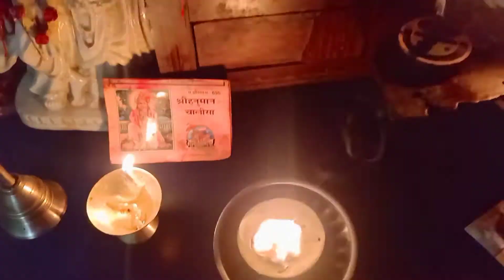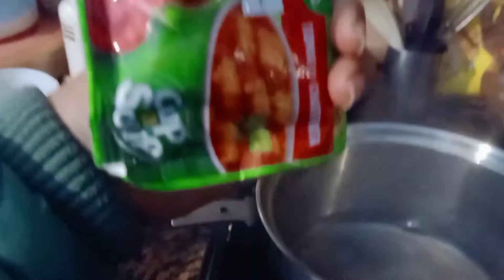मोनी अमावस्या स्पेशल मेरी बेबी डॉल का पहला मोनी अमावस्या क्या होता है इसमें 🙏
my Instagram ID Juhi 1039
vihanacutipie

Hi
I am Juhi lifestyle  . Jaise ki apko pta hi main daily blog YouTube video banati hu aur apko mere video achi lgti hai aur apka mujhe bahut sahjog aur pyaar milta hai os ke liye apka thanks
Agr apko meri video kuch naya dekhna hai pasand hai ap comment box me jaroor bataye

Keywords Queries

milte hai New vlog me bye bye 💗💗

Thanks u so much fo watchi